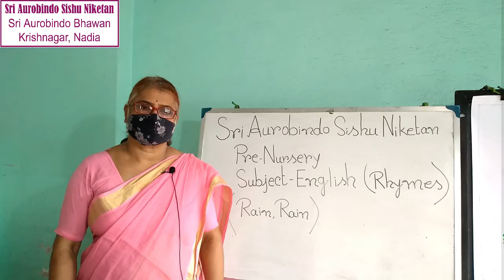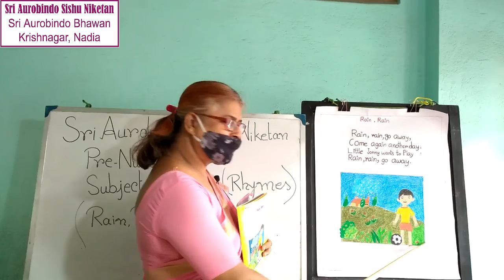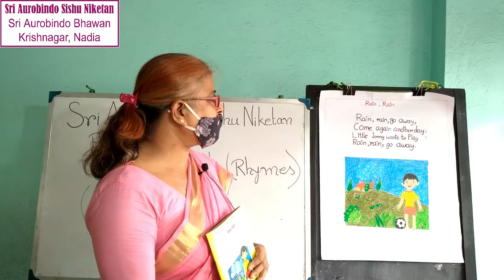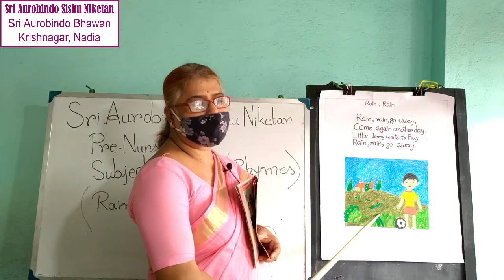SU166 - Pre Nursery | Subject - English | Rhymes | Rain, Rain